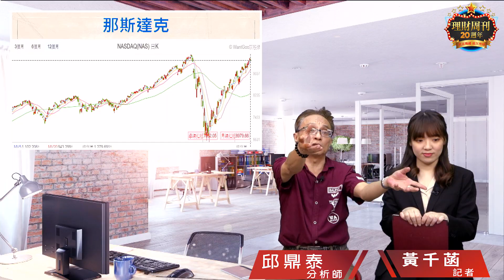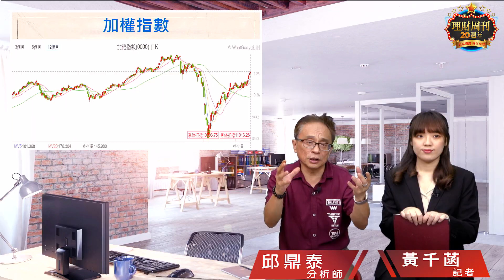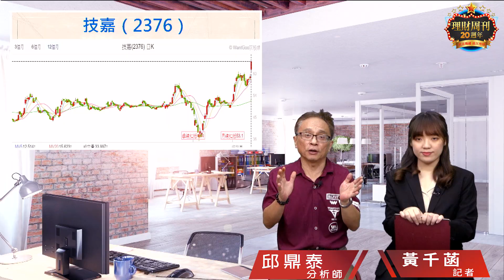財經急診事-20200605／資金輪動中：自行車.被動元件.比特幣夯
外資卯起來買💪
台股本周收11479點📈
離萬二剩不到600點
快看看資金現在都往哪去了👀